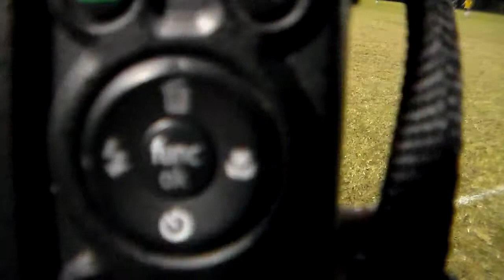Santos vs cafeteros Segundo Tiempo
Santos vs cafeteros Segundo Tiempo, Liga Peruana Master 8 de Noviembre del 2014, parque Ruben Dario, Miami Florida, aqui ek enlace para reportajes y fotos